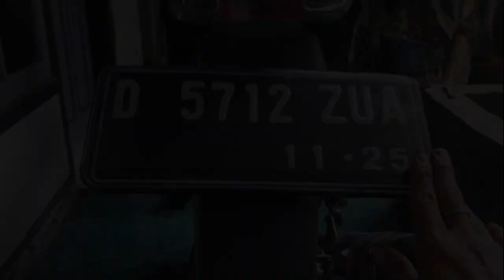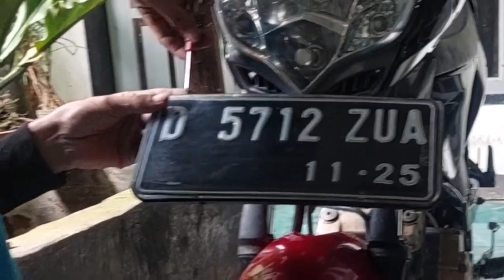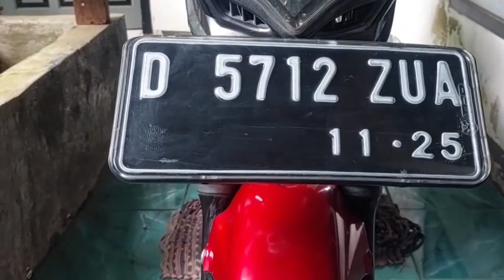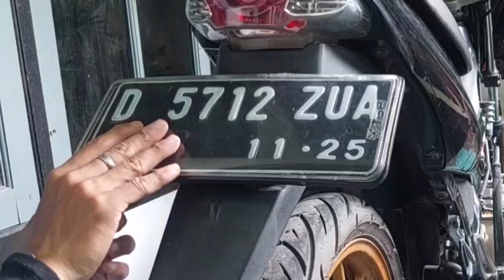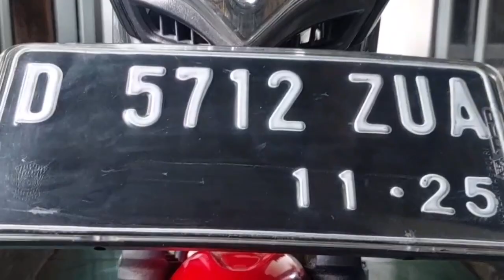CARA PASANG COVER PLAT NOMOR MOTOR | DUDUKAN PLAT NOMOR ‼️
Sampurasun 🙏🏻 !!
Berikut video kali ini cara pasang cover plat nomor motor atau ganti cover plat nomor TGP agar lebih rapi & bagus diliatnya, dudukan plat nomor ini dari bahan akrilik bening, selamat menonton

Saya rhonyramones mengucapkan hatur nuhun buat temen² semua yang sudah nonton video vlog saya, mohon supportnya dengan cara